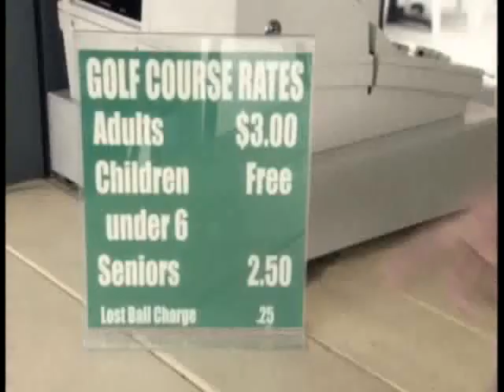What You Are Is As Important As What You Do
Chicken Soup for the Soul: What You Are Is As Imortant As What You Do